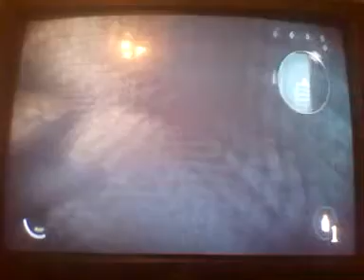Thief ep 10